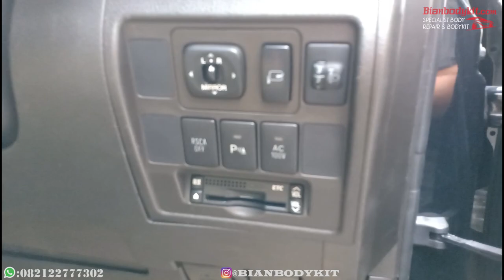UPGRADE LAND CRUISER 2010 TO 2018 FACELIFT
Mobil Sudah Mewah, Masih Kurang Bila Tidak Dipasang Bodykit.
Yuk Simak kira2 ini Mobil Apa Sih?

Kami Akan Membagikan Hasil Modifikasi Di Workshop Kami.

Untuk info Lebih Lanjut Hubungi :
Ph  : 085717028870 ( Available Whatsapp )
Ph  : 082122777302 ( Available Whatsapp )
WA Klik langsung ke Whatsapp